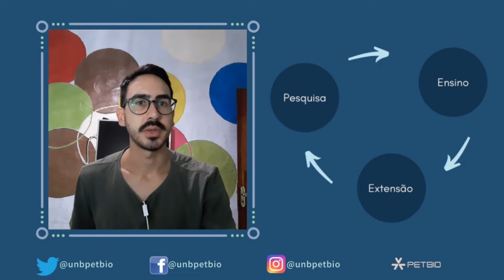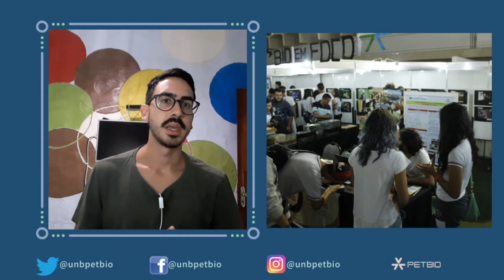III SimBio UnB | A.C. Santos & Colaboradores | Vídeo-pôster ID012 - Sessão 2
Bio em Foco: A biodiversidade através das lentes. | Autores: Ana Carolina dos Santos, Andara V. de Arimatéa, Cibelle B. Henriques, Gabriel Amorim, Izabel Salvi, Myllena P. Sousa, Isabela B. de Castro, Leonardo Ferreira-Sousa, Marcos R. dos Reis, Milena Silva-Leite, Thaís I. Carvalho & Julia Klaczko.